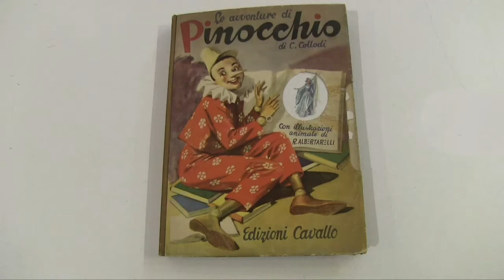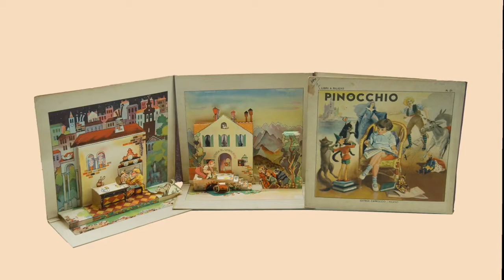Pinocchio pop up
breve raccolta di filmati relativi ad alcuni libri pop up su  Pinocchio